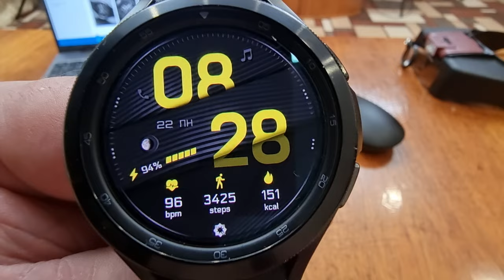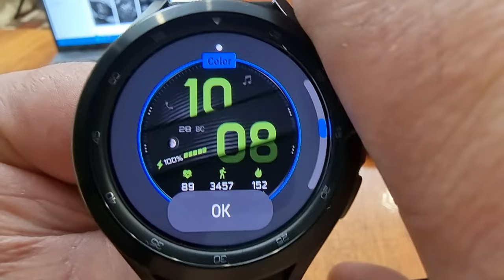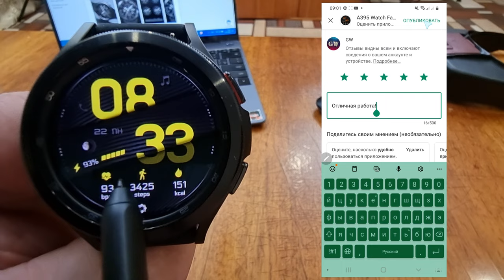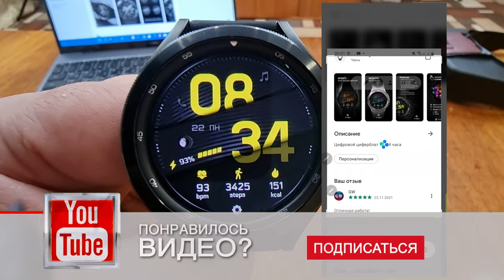Шикарный цифровой циферблат A395 Watch Face - YOSASH + подарки от разработчика в конце видео